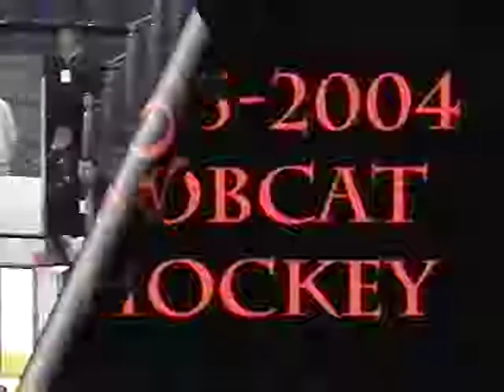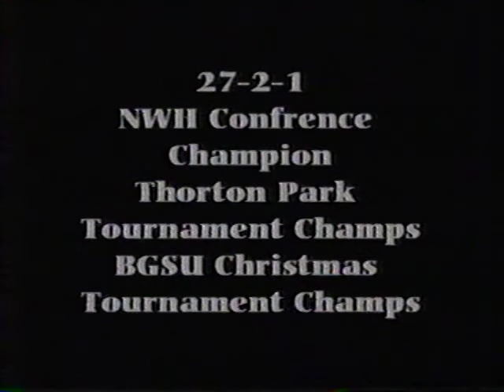Bowling Green High School Hockey Highlight Film 2003-2004